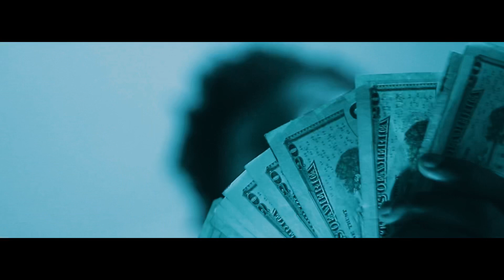440 Smitty - My Opponent (Official Video) Shot By: Kahlel Hale